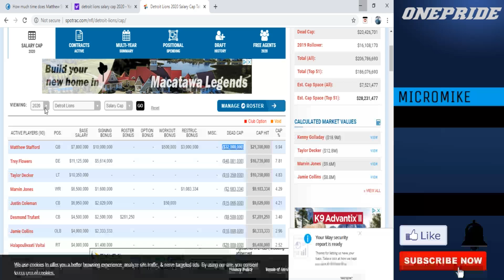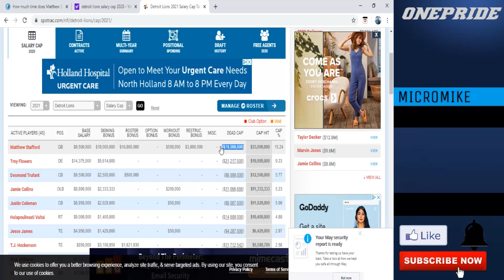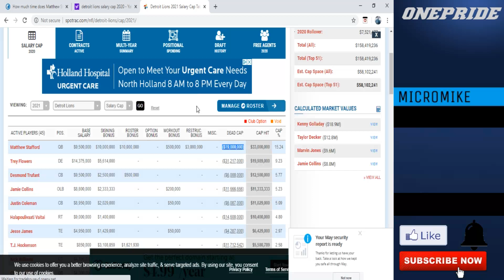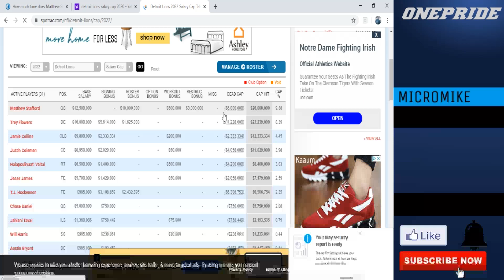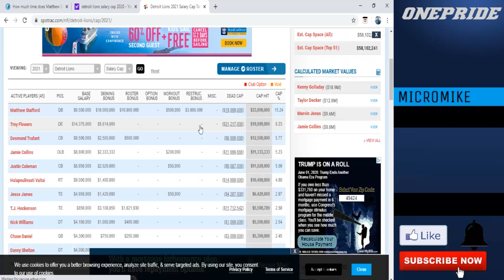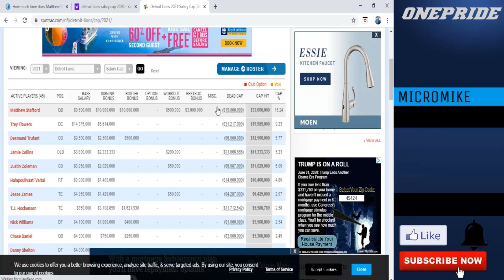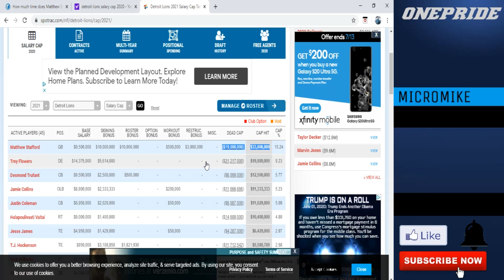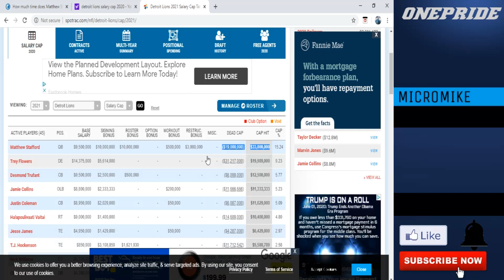Heir-apparent to Matthew Stafford? Detroit Lions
When could the Lions draft the air-apparent to Matthew Stafford?

MicroMike is a Detroit Lions content creator who brings factual/ statistical analyses going against the legacy main stream media to bring a non biased view for the OnePride nation. Part of the Infinite Sports Network where we talk all sports endlessly.